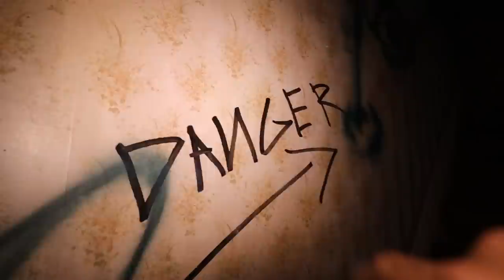3 AM IN THE HAUNTED lT CLOWN HOUSE | MOE SARGI